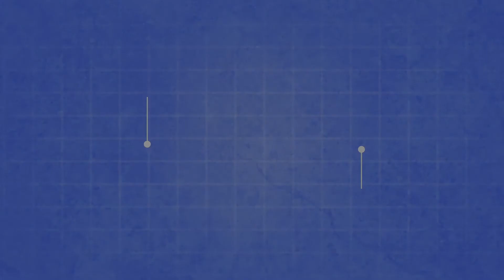Brown Streaks Modern Door Mats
Abstract and colorful, these modern door mats are an expression of one’s own personal tastes in art and outdoor dirt protection. This naturally-dyed doormat features different shades of browns and other earth-tones, for a warm welcome for all your guests.